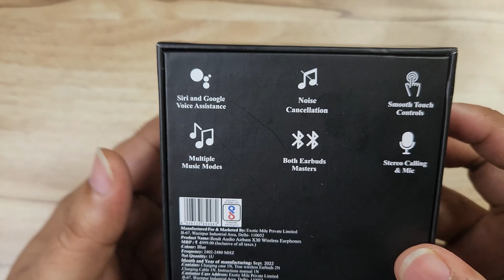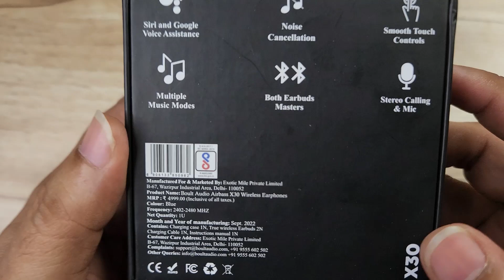Boult Audio X30 TWS Earbuds I ENC I 45ms Low Latency I Rich Bass I Equalizer Modes I Unboxing 👍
Boult Audio Newly Launched X30 with 40H Playtime, 45ms Latency Low Combat™ Mode, Quad Mic Zen™ ENC, 3 Equalizer Modes, BoomX™ Rich Bass, Type-C Fast Charging, IPX5 TWS Bluetooth Airbass Earbuds (Blue)